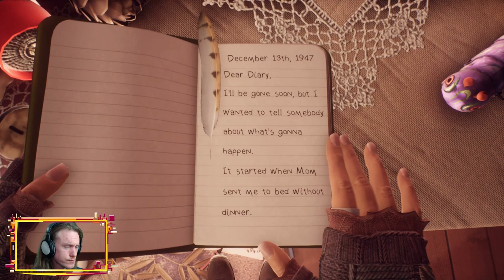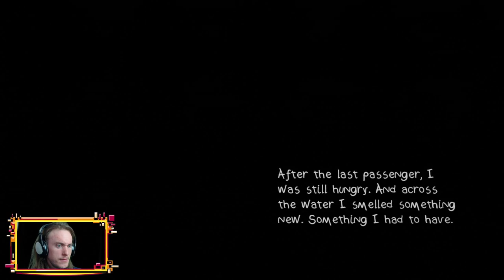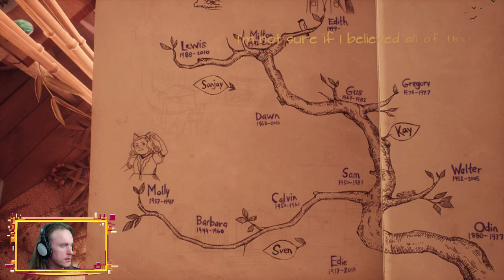What Remains Of Edith Finch | Briarstone Finds Molly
He finally settles in to play What Remains of Edith Finch, and Briarstone finds Molly and learns her tale.